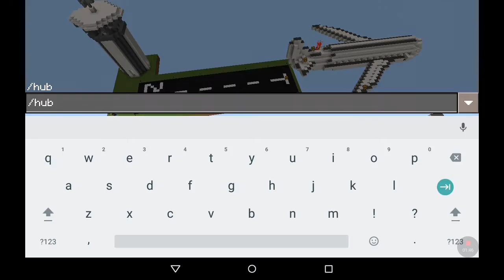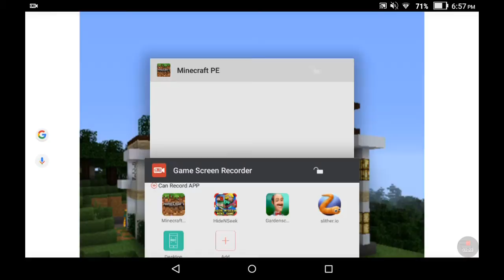I Saw Stampy Cat and glitched to spectator